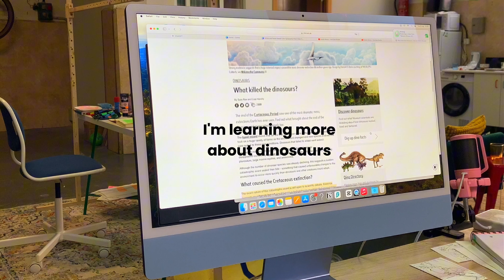I tried Beatrix Potter's Creative Routine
Step into the world of a beloved children's author and illustrator! In this video, I challenge myself to follow Beatrix Potter's daily creative routine for an entire week. Watch as I adapt Potter's early morning writing sessions, afternoon painting time, and evening research to my own creative process.

Perfect for fans of Beatrix Potter, aspiring authors and illustrators, productivity enthusiasts, and anyone curious about the daily lives of famous creators!

Learn how Potter's routine influenced her timeless tales like "The Tale of Peter Rabbit" and see if her methods can inspire your own creative journey.

About Me:
I’m Marta Taylor, a children's book author and illustrator, constantly exploring new ways to tell stories and create art. Follow along as I experiment with different techniques and share my creative journey with you.